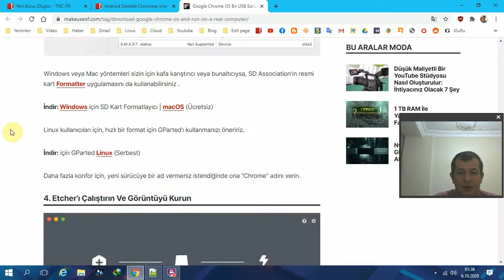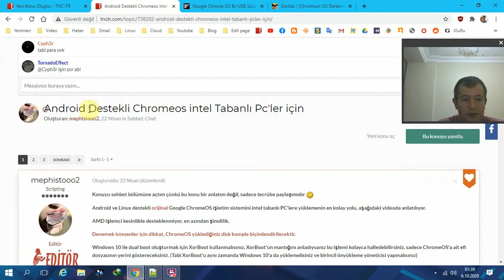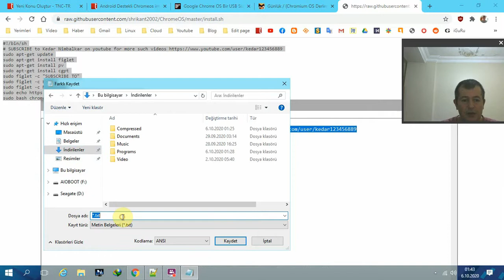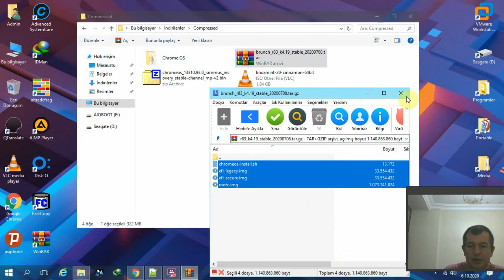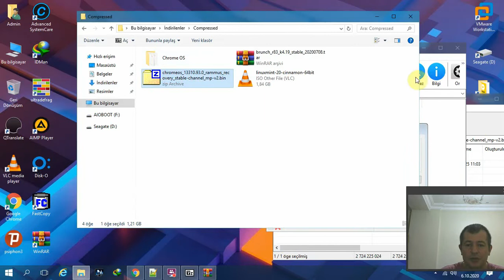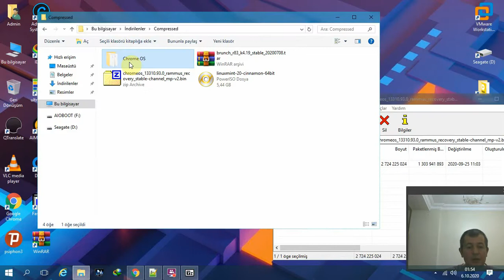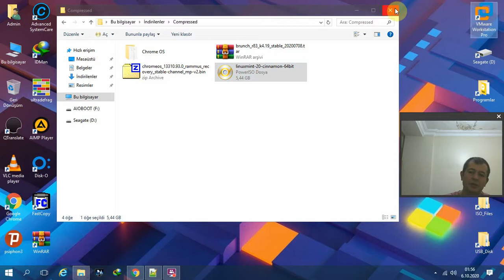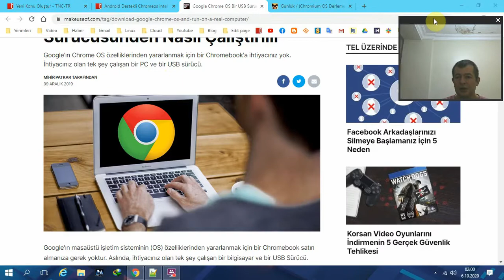ChromeOS işletim Sistemini Kuruluma Hazırlama İşlemi (Video1)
GoogleChromeOS işletim sisteminin kuruluma hazırlanma yöntemleri bu videomda anlatılmaya çalışılmıştır.Her ne kadar net üzerinde yararlı ve işe yarar videoları olsada detaya inerek,herkesin daha net anlaması mantığından hareketle istek üzerine anlatım yapmaya karar verdim.Bu video Intro niteliğinde diyebiliriz devamı gelecek değerli arkadaşlar.
-ChromeOS kurulum
-GooglechromeOS laptop ve masaüstü pclere kurulum hazırlama işlemleri
-ChromeOS ile ilgili önemli detaylar dosyalar linkler ve ilgili image dosyaları
-ChromeOS'in kolay hazırlanması ve kurulum hakkında bilgiler
-ChromeOS hakkında usbdisklere hazırlanması yazdırılma işlemleri
-ChromeOS nasıl kurulur ve hazırlanırın anlatımı ?
-How to created ChromeOS iso,Bootimage,integrated
-Howtoinstall chromeOS laptop,netbook,tablet pc
-ChromeOS USBLive olarak hazırlanması içerikleri

2. Brunch (Stable olanı indirilecek)

Bilgi: Açılan sayfadaki kodların tümünü seçip , not defterine eklenip,farklı kaydet seçimi ile,install.sh adıyla kaydedilecek.

Bilgi: rammus adındaki ilgili recovery sistem dosyası indirilecek (Versiyonu en yüksek olanı
İndirilen .BİN uzantılı dosyanın adı "rammus_recovery.bin" olarak yeniden adlandırılacak.

5. Tüm dosyalar hazırsa hepsini bir klasör oluşturarak adını "Chrome OS"  olarak adlandırıp, içerisine çıkarılan üstteki tüm dosyalar atılacak.
USBDisk'ten, kurulumsuz Live olarak hazırlama senaryosu:
1. USBDisk'e yazdırılacak olan,image dosyası indirilir.
2. 7z ile sıkıştırılmış olan image dosyası (7Zip,WinRAR) yardımı ile çıkartma işlemi yapılır.
3. Çıkarılmış olan image dosyası,evvelin'de bilgisayarınızın USBportuna takılı olan USBDisk belleğinize, Etcher/Rufus uygulamalarıyla bu image dosyası yazdırılarak,USBDisk'ten çalışan ChromeOS Live sistemi hazır hale getirilir.
* ChromeOS Image dosyasını indir
Cihazınızın donanım özelliklerine bağlı olarak,Anakart USB boot yönergeleriyle,yazdırma işlemi yapılan usbdiskinizi,yazdırmış olduğunuz ChromeOS'e start verip,kullanmaya başlayabilirsiniz.

Konuyla alakalı olarak tüm detaylar için TNCTR.com'u Ziyaret edebilirsiniz.
Bana destek olmak isteyenler için & IBAN: TR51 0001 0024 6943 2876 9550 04
Facebook.com/muratist55
Saygılarımla

Regards